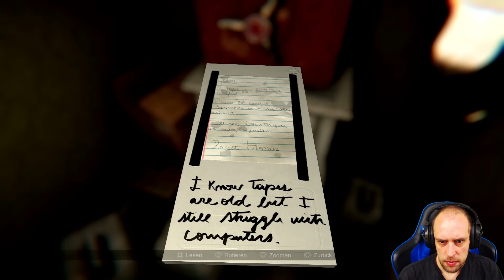MADiSON #01 ● Irgendwas stimmt mit Papa nicht ● Sonic X Game Madison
► Madison

Was würdest du tun, wenn du mit blutüberströmten Händen in in einem dunklem Raum eingesperrt aufwachst? Spiele als Luca und ertrage die brutale Folter von MADiSON . Dies ist ein Dämon, der ihn gezwungen hat, ein vor Jahrzehnten begonnenes, blutiges Ritual fortzusetzen, welches ihn dazu bringt, abscheuliche Taten zu begehen. Bist du in der Lage diese Finstere Zeremonie zu beenden?

Social-Media